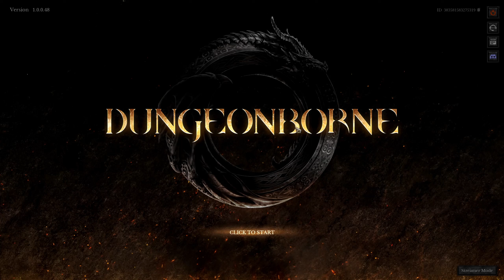Spotlight #11 Dungeonborne (v1.0.0.48) [CZ/SK]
Zdar
v tomto Spotlightu se podíváme na předběžný přístup Dungeonbornu vezre 1.0.0.48. Projdeme si současný obsah hry a zahrajeme pár her.

Časový rozvrh videa:
00:00:00 - Úvod do hry
00:01:20 - Tvorba postavy, přehled class a statistiky
00:11:00 - Camp, vysvětlení UI (měny, inventář, obchody, questy)
00:21:30 - Výběr herního režimu, popis režimů a map
00:24:33- Clauseau Castle
00:24:40 - Vysvětlení HUDu (zbraně, hotbar), průchod mapou
00:31:04- Příprava na PVP a Team Deathmatch
00:42:12- Sinner's End
00:54:50 - Závěr

Pokud se Vám video líbilo, zanechte like, pokud ne, dejte dislike a sdělte mi Váš názor, Vaše připomínky, a co se Vám nelíbilo. Pro případný další zájem o mou tvorbu, odebírejte můj kanál.